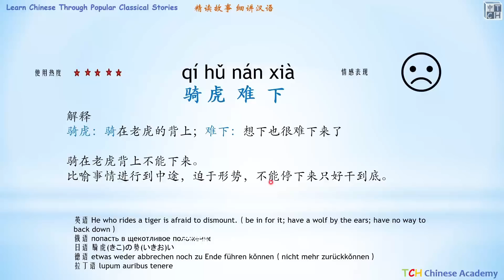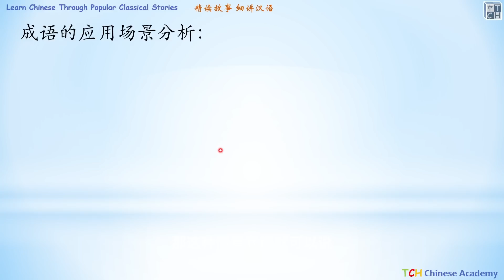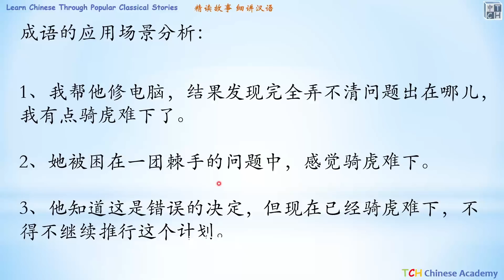Chinese Idiom : He who rides a tiger is afraid to dismount.骑虎难下 Learn Chinese with Chinese Story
ChineseLessons: How to say "It's so expensive! " in Chinese 太贵了 Chinese Lessons From Zero 0基础汉语系列课程

Learn Chinese with popular classical story lessons is a program by Professor Tian from TCH. It offers a new fun way for you to learn Chinese with detailed interesting and useful explanations about Chinese language and culture. Sentence by sentence, Professor Tian will help you to fully understand the stories and learn how to use the Chinese expressions in the right contents helping you to make dramatic progress in listening, reading and most important using Chinese properly.